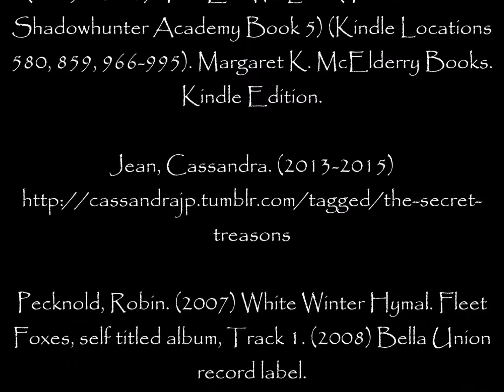Waywood Winter Hymal FMV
This is my contribution for the Waywood shipping community! These characters are Michael Wayland and Robert Lightwood from Cassandra Clare's Shadowhunter Chronicles book series. Basically it is a story of unrequited love within The Circle. All of the text is canon and from The Evil We Love short story.

CREDITS

Clare, Cassandra; Wasserman, Robin
(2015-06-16). The Evil We Love (Tales from the
Shadowhunter Academy Book 5) (Kindle Locations
580, 859, 966-995). Margaret K. McElderry Books.
Kindle Edition.

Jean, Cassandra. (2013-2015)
treasons

Pecknold, Robin. (2007) White Winter Hymal. Fleet
Foxes, self titled album, Track 1. (2008) Bella Union
record label.